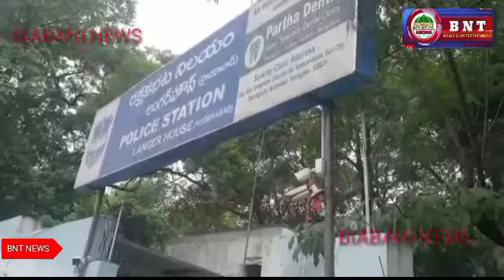Q@tal ki waardaat LangarHouse P.S hudood me Bedardi se maragaya BiyabaniNews*M*rd*r case reported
Q@tal ki waardaat LangarHouse P.S hudood me Bedardi se maragaya

*M*rd*r case reported near to omega hospital under langar houz ps limits in late night hours. SK.Fareed Aged 38 yrs resident of golconda brutally murdered at langarhouz chowrasta by stabbing by unknown persons. Langarhouz police shifted de@dbody to osmania,registered the case & started investigation. *.